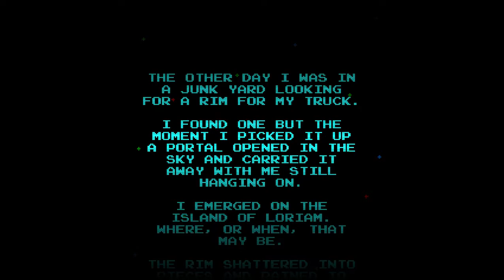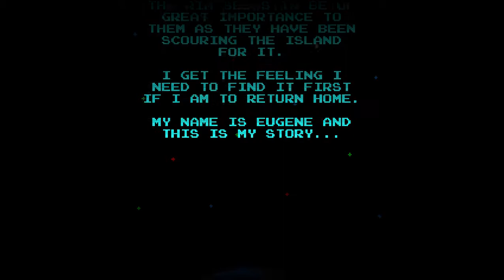Shotgun Legend: (of Zelda) is a parody of Hydelyde